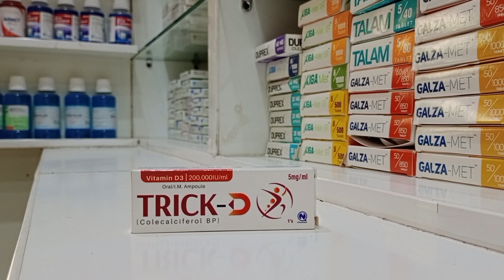Trick -D injection uses l best for bone & joints health l bnft & effct ful revew by anees-pharmacist